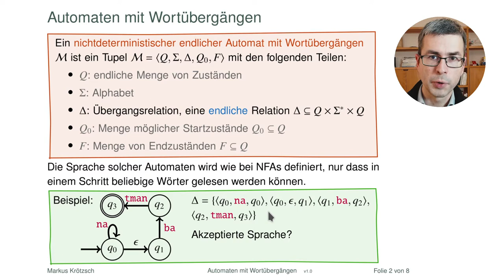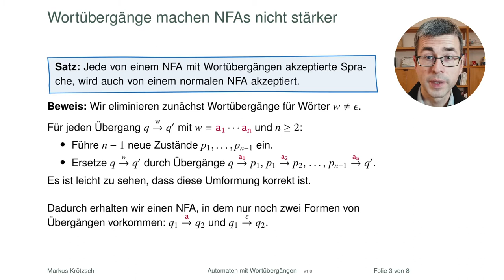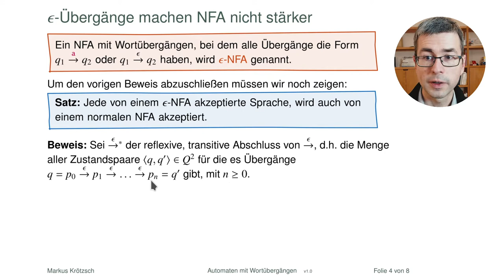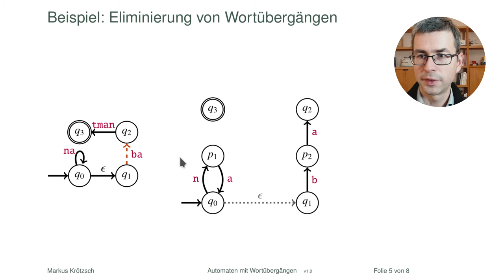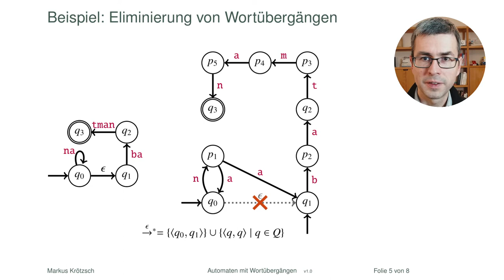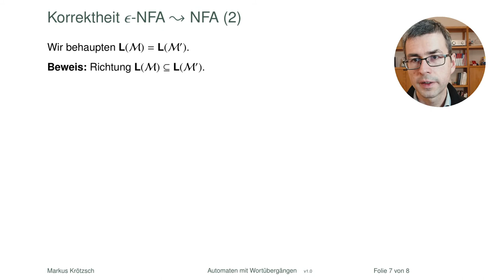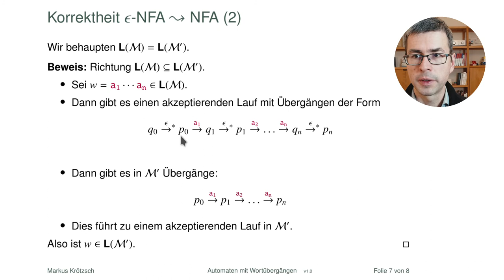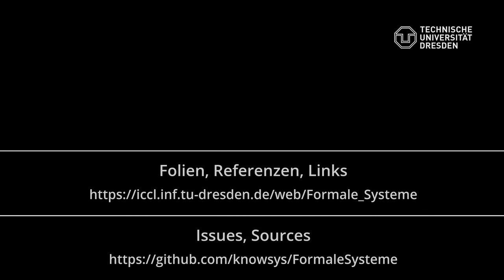Automaten mit Wortübergängen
Wir schauen und Automaten an, die bei jedem Übergang ein ganzes Wort einlesen können, sogar wenn es leer ist! Solche ɛ-Übergänge sind praktisch, aber wie wir sehen werden, kommt man mittels einer kleinen Umformung auch ohne sie aus.